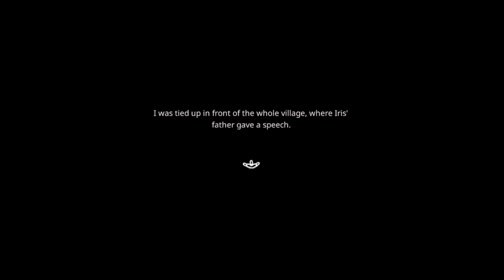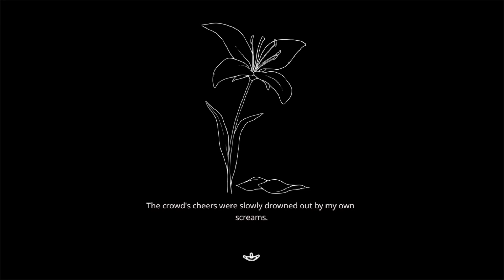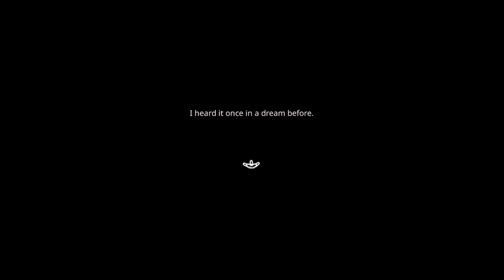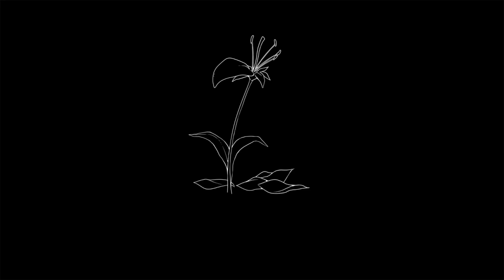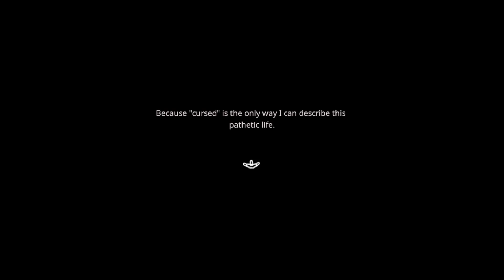Paper Lily- Bossfight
Paper Lily by Leef 6010